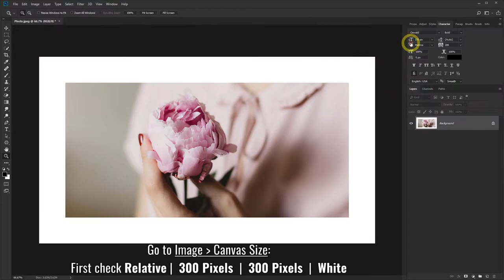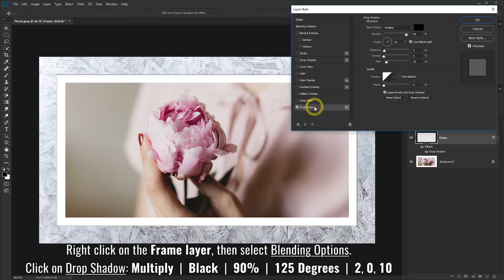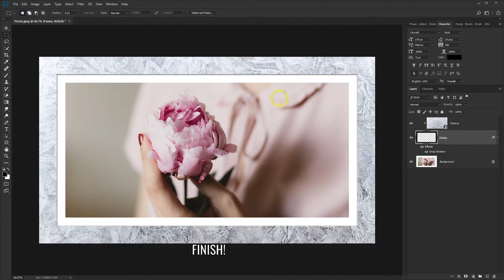How to Create Photo Texture Border Frame in Photoshop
This is a fast and easy tutorial on how to create borders or a photo frame in Photoshop. You can add custom borders of any texture around your photography images. I will also show you how to add a drop shadow effect to give it a little more depth. I used Photoshop CC for this tutorial